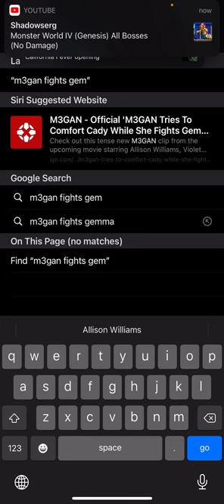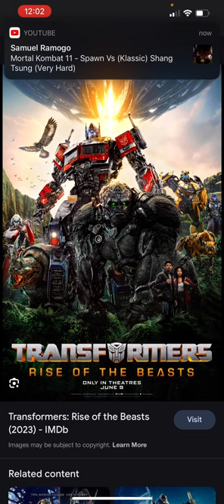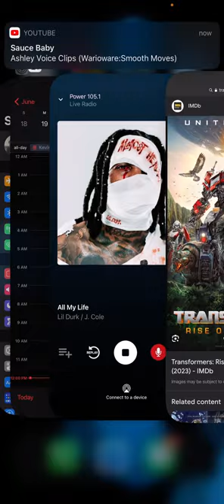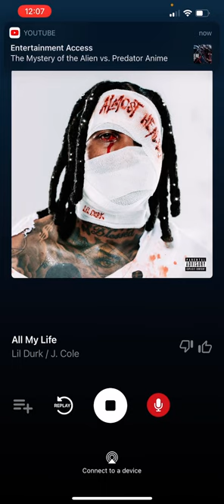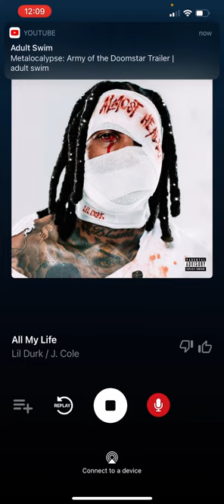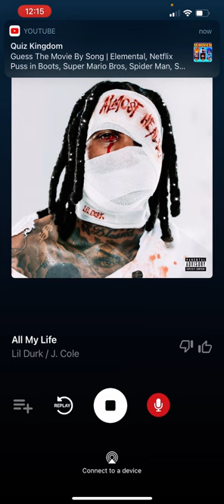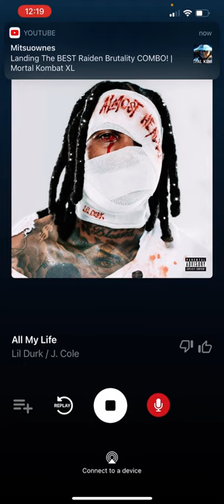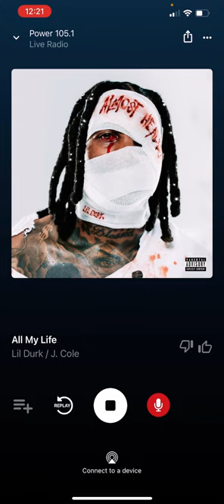June 21, 2023